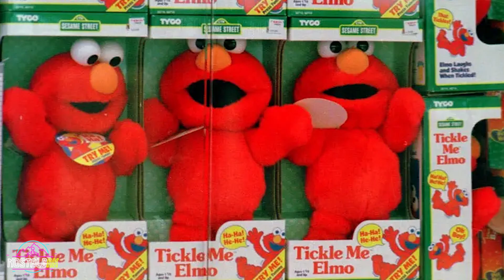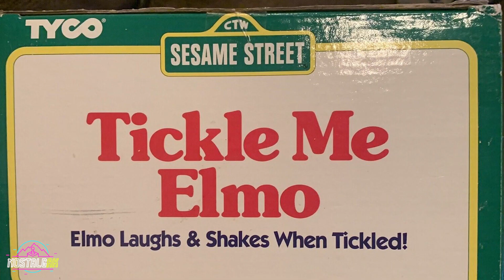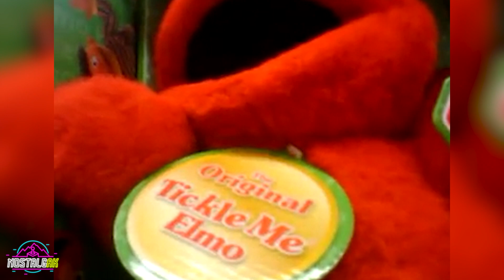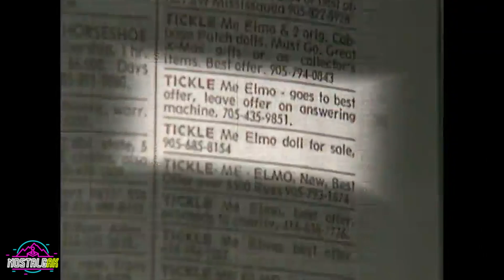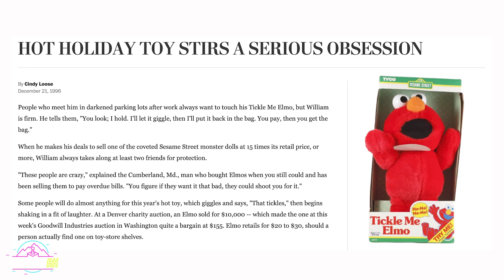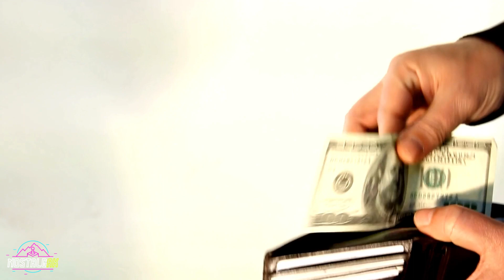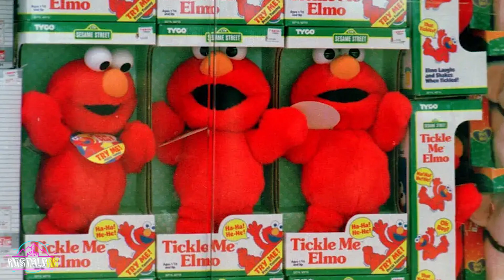What sparked Tickle Me Elmo mania in 1996 & how much they were selling for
Black Friday will always spark images of the Tickle Me Elmo frenzy of 1996. While it wasn't on my Christmas list that year (I was in high school) it still left a lasting impression.
So what sparked Tickle Me Elmo mania in 1996 and how much were they selling for? It turns out that some publicity on one of the top talk shows in the nation and a new marketing strategy propelled it to stardom and second-hand sales reaching $1500.

Here's some more content that'll make you feel NostalgAK!

Video Transcript:

Black Friday immediately sparks images of Tickle Me Elmo.

In this video, we’ll look back at the shopping frenzy, the talk show host who set the wheels in motion, how much they were selling for, and which marketing tactic was used to sell these toys, that’s been copied and utilized to this day.

THE MID-90S STICKS OUT TO ME, WHEN WE TALK ABOUT TOYS PEOPLE HAD TO HAVE FOR CHRISTMAS. BEANIE BABIES. FURBIES. NINTENDO 64. TAMAGOTCHI’s, AND NONE MORE COVETED, THAN TICKLE ME ELMO. BUT IT COULD HAVE BEEN A MONKEY OR A DEVIL OF SORTS.

CHICAGO TOY INVENTOR RON DUBREN WAS INSPIRED TO CREATE A TOY YOU COULD TICKLE, AFTER SITTING AT THE PARK AND SEEING A BUNCH OF KIDS TICKLING EACH OTHER. HE TEAMED UP WITH FELLOW TOY MAKER, GREG HYMAN, TO CREATE A MONKEY - NAMED TICKLES.
TICKLES LAUGHED AND SQUIRMED WHEN TICKLED, AND WAS PITCHED TO  TYCO TOYS. AT THE TIME, TYCO HAD A LICENSE TO MAKE TOYS BASED ON LOONEY TUNES CHARACTERS, SO THEY SAID "MAKE US A TICKLE ME TAZ," BASED ON THE TASMANIAN DEVIL.
SOME TIME PASSED AND TYCO’S LOONEY TUNES LICENSE LAPSED.
THEY DID, HOWEVER, ACQUIRE THE RIGHTS TO MAKE TOYS BASED ON SESAME STREET CHARACTERS. FACTORIES IN CHINA STARTED PUMPING OUT THESE RED FURRY DOLLS, WHICH HIT STORE SHELVES IN JULY OF 1996, FOR ABOUT $27-99 EACH.

IT WAS A SUCCESSFUL LAUNCH, AND TICKLE-ME-ELMO BEGAN TO GROW IN POPULARITY. PLUS, TYCO IMPLEMENTED SOMETHING TO ENTICE BUYERS EVEN MORE. THEY LET THEM EXPERIENCE THE MAGIC OF TICKLE-ME-ELMO, IN STORES, ADDING THE “TRY ME” OPTION.

FAST FORWARD A FEW MONTHS AND THIS IS WHEN THE SEEDS OF
TICKLE-ME-ELMO MANIA WAS SOWED, AS ROSIE O'DONNELL, HOST OF THE VERY POPULAR ROSIE O'DONNELL SHOW AT THE TIME, PLUGGED THE TOY IN OCTOBER. TICKLE-ME-ELMO BECAME THE MUST-HAVE TOY OF THE HOLIDAY SEASON. FOR THE MOST PART, SUPPLY WAS ABLE TO KEEP UP WITH DEMAND UNTIL, THE DAY AFTER THANKSGIVING, EVENTUALLY, SELLING OUT.

THE FRENZY TO FIND ELMO WAS ON.
STAMPEDES AND FIGHTS BROKE OUT.
TWO WOMEN WERE ARRESTED IN CHICAGO FOR COMING TO BLOWS OVER THE TOY. IN NEW YORK CITY, PEOPLE RAN AFTER DELIVERY TRUCKS. IN CANADA, A WAL-MART EMPLOYEE WAS TRAMPLED BY A CROWD, SENDING HIM TO THE HOSPITAL.
HIS STORE HAD 48 DOLLS FOR SALE. 300 PEOPLE LINED UP TO VIE FOR THEM.

THE SCALPER STORIES ARE WHAT REALLY SEND IT OVER THE TOP FOR ME THOUGH.
SOME SERIOUS BACK ALLEY, IN-THE-SHADOWS TYPE OF STUFF.
LISTEN TO THIS ACCOUNT WRITTEN UP ON DECEMBER 21ST IN THE WASHINGTON POST.

People who meet him in darkened parking lots after work always want to touch his Tickle Me Elmo, but William is firm. He tells them, "You look; I hold. I'll let it giggle, then I'll put it back in the bag. You pay, then you get the bag."
When he makes his deals to sell one of the coveted Sesame Street monster dolls at 15 times its retail price, or more, William always takes along at least two friends for protection.
"These people are crazy," explained the Cumberland, Maryland man who bought Elmos when you still could … and has been selling them to pay overdue bills. "You figure if they want it that bad, they could shoot you for it."

THAT SAME ARTICLE GOES ON TO MENTION JOHN GOTTI JUNIOR, SON OF REPUTED MOB BOSS JOHN GOTTI, BEING PHOTOGRAPHED LEAVING A TOYS-R-US IN QUEENS WITH AN ARMFUL.
ACCORDING TO STORE OFFICIALS, THERE WAS NOTHING SHADY GOING ON AND HAD NOTHING TO DO WITH THE ONE-HUNDRED DOLLAR TIPS THE DAILY NEWS REPORTED SEEING HIM GIVING STORE CLERKS.

TO HELP FEND OFF FIGHTS AND POSSIBLE THEFT, TOYS-R-US HAD A SYSTEM FOR ALERTING ITS RAINCHECK HOLDERS. THEY WOULD GIVE YOU A CALL AND LEAVE A VAGUE MESSAGE THAT YOUR “ITEM” WAS READY FOR PICKUP. WHEN YOU ARRIVED, THE CLERK WOULD HAND YOU A PRE-WRAPPED PACKAGE SO YOU COULD SLIP OUT OF THE STORE WITHOUT ANYONE KNOWING WHAT YOU HAD IN THE BOX.

IN THE END, TYCO REPORTEDLY SOLD OVER A MILLION TICKLE-ME-ELMOS BY CHRISTMAS, AND MORE THAN 5 MILLION BY CHRISTMAS OF 1997.